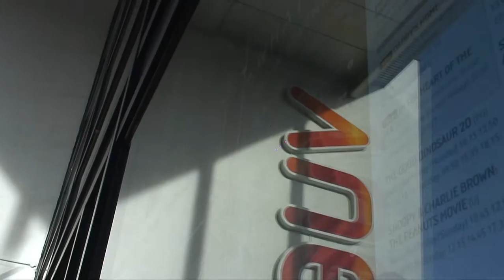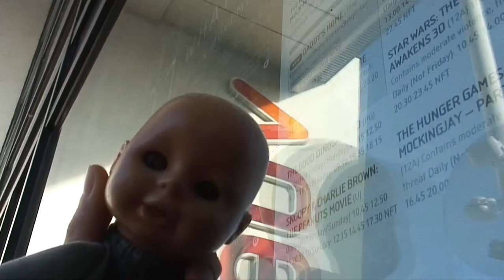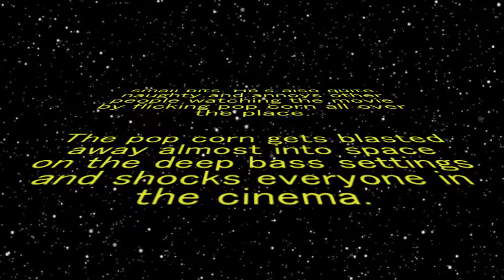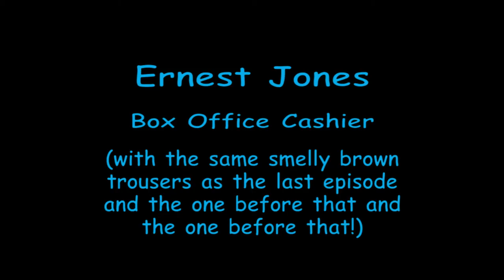Scary Movie - The Very Funny Baby McKee Show - Series Eight Episode 4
The Baby McKee Show - Series 8 Episode 4

Welcome to the very funny Baby McKee Show...

in this episode Baby McKee plans goes to see a scary movie or so he thinks with his friends and family.

watch out for flying popcorn, annoying chair scraping and some classic footage of old movie adverts !